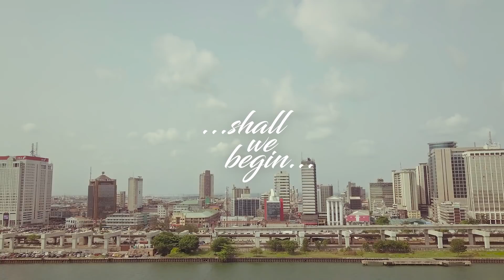Laycon - Shall We Begin (The Documentary)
Laycon shares special moments and the inspiration behind his debut album, Shall We Begin.